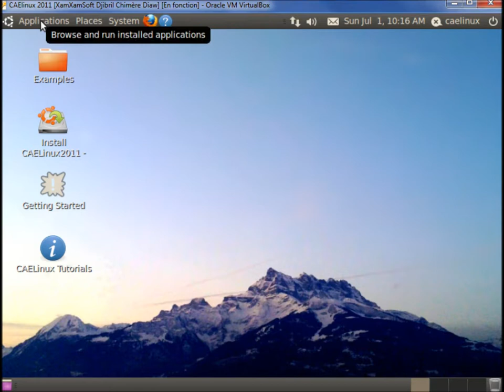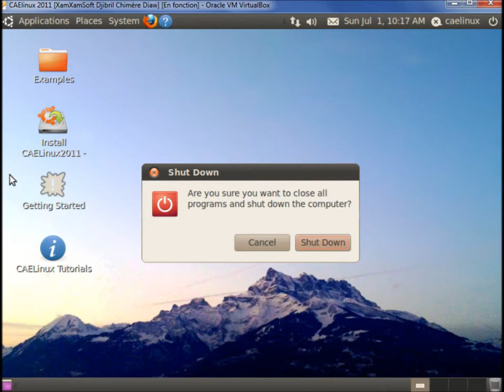CAElinux 2011 Presentation (Ubuntu Based Distribution)